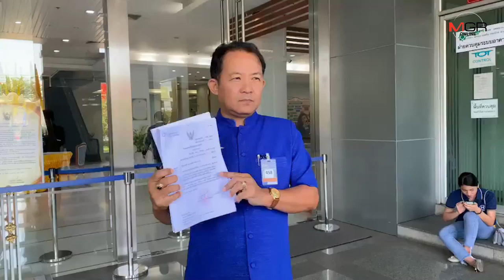คอนโดหรูมหาดเล็กหลวง 2 เรสซิเดนส์ งานเข้า! ศาลสั่งเพิกถอนใบอนุญาตก่อสร้าง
26/09/2019 คอนโดหรูมหาดเล็กหลวง 2 เรสซิเดนส์ งานเข้า! ศาลสั่งเพิกถอนใบอนุญาตก่อสร้าง

ศาลปค.กลาง พิพากษาให้เพิกถอนใบอนุญาตก่อสร้างคอนโดหรู มหาดเล็กหลวง 2 เรสซิเดนส์ ชี้ไม่ชอบด้วยกม. เหตุพื้นที่ก่อสร้างมีเขตทางน้อยกว่า 18 เมตร ฝ่าฝืนกฎกระทรวง-พ.ร.บ.ควบคุมอาคาร